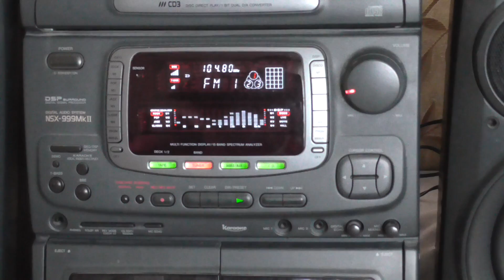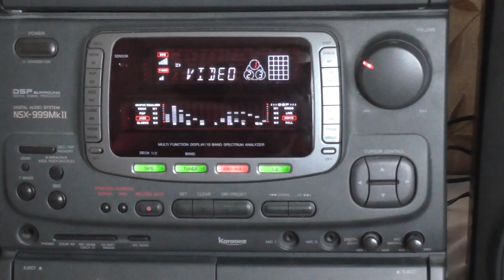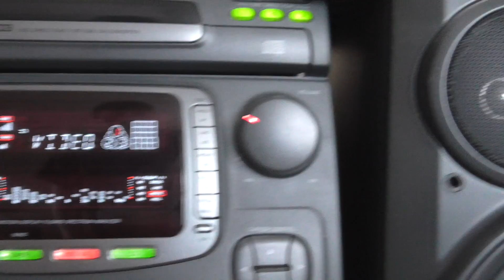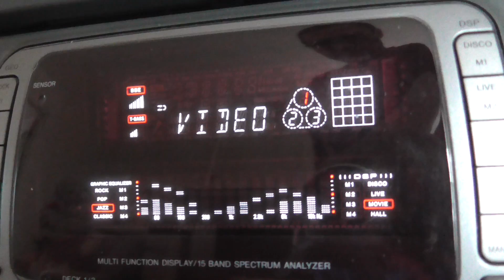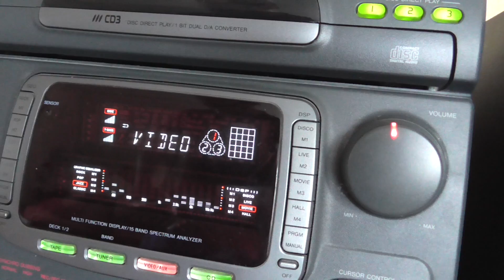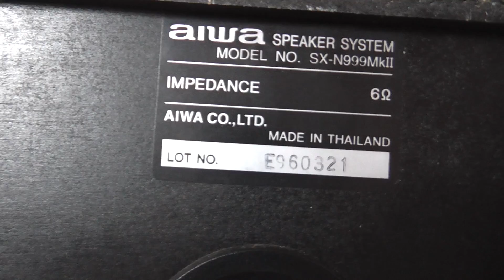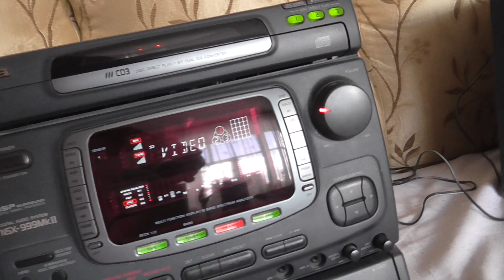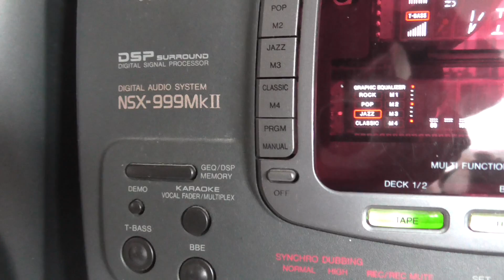Музыкальный центр AIWA NSX 999 mk2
Состояние 9.5 из 10. Диски читает. Колонки не хрипят. Дисплей яркий. Пульт оригинальный. На кассетных дека надо заменить пасики. Продажа 9500